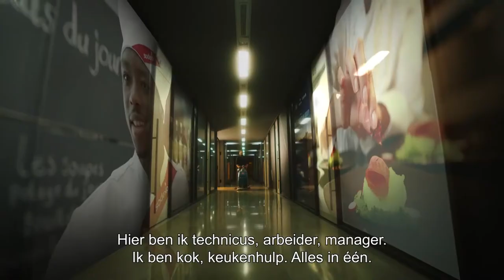Sodexo - It all starts with the everyday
Vanaf de oprichting van Sodexo richten we ons op het verbeteren van het dagelijks leven van mensen. We zijn ervan overtuigd dat als je kleine verbeteringen aanbrengt in het leven van alledag, al die veranderingen samen een groot verschil maken voor mensen, gemeenschappen en de planeet.

Om dit te onderstrepen deelde Sophie Bellon, voorzitter van de raad van bestuur en interim-CEO, tijdens de aandeelhoudersvergadering op 14 december het doel van ons merk: het dagelijks leven beter maken voor iedereen om een beter leven te creëren voor ons allemaal.
Daarmee verandert onze merkslogan naar “It all starts with the everyday”,  oftewel: “Een beter leven begint bij het alledaagse.”